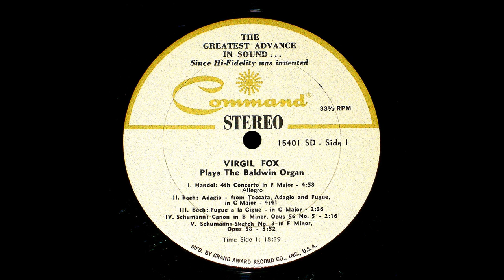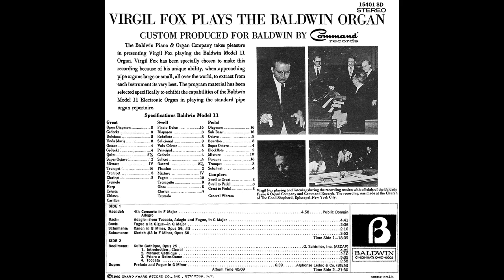Virgil Fox Plays The Baldwin Organ - Vinyl - 1966 - 4th Organ Concerto - Handel - part 1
4th Organ Concerto in F Major  by Handel.

From the album ""Virgil Fox Plays The Baldwin Organ". This is Virgil playing at Church of The Good Shepherd, Episcopal, New York City, USA, on a 2-manual Baldwin Model 11 Analog Electronic  Classical Organ. From a Vinyl LP 33 1/3 RPM record, year 1966, this is part 1. This LP is on the Command Records label, 15401SD.

This is a re-upload, since the last time I uploaded this 3 years ago I wasn't happy with the LF problems (bumps) on this, due to the  Technics SL7 record player that I was using at the time. I got rid of that player as I could not cure the problem.
This time around, the record player used was my 1993 vintage second hand Technics SL-1210 MK2, stock configuration, with Stanton 500 MK2 cartridge and a Kyowa 500AL stylus (since the original Stanton D500AL MK2 stylus was faulty / got damaged by a previous owner) tracking at 3g Vertical Tracking Force and 3g Anti-Skate / Bias, using the included extra headshell weight (since cart was under 6g), cart set as parallel to the headshell as I could by eye, and stylus overhang set with the Technics 52mm overhang gauge, and running at 2mm Tone Arm Height (the adjustment was initially seized solid, I freed and serviced and relubricated it), and TT was levelled. TT spindle was lifted, swabbed with q-tip, and re-oiled with 3 drops of original correct Technics oil, as per user manual.

This album is rare and LONG out of print and was never available on any other format as far as I am aware?

The copy of the record that I have is unfortunately in rather bad condition with rather a lot of surface noise and quite a lot of bad scratches. I used a carbon fibre record cleaning brush on it and then an anti-static gun.

The record has NOT been deep cleaned at this time, I tried to get it cleaned at local shop Kaleidoscope Records which has a VPI RCM but the person who served me had unfortunately had a stroke and could no longer operate the record cleaning machine.

Beyond what I consider normal for vinyl, the only unwanted extra distortion is normally some odd stylus ringing noise from time to time between tracks, and the low frequency rumble is about normal for Vinyl, the frequency response is pretty  good in the bass and treble. My turntable is properly electrically grounded, the TT is on a separate cabinet from my amplifier to prevent mechanical hum being captured from the amp. transformer.
There is practically no distortion (mistracking) in either audio channel when I tested the TT with Lonnie Gordon Beyond Your Wildest Dreams 12" / 45 RPM,  even on the Inner Grooves nearly at the end, beyond what I consider normal for vinyl.

However, on this one particular record, there is very much more distortion than normal (for example compared to an RCA vinyl record of Virgil's from 1974) and also some bad noticeable hum!

The LP was played with speakers off, through my Technics SU-V5 amp's preamp stage into a HHB CDR800 CD Recorder, monitoring on headphones, and then the CD was ripped into the PC.

I have enlarged and moved around the album text on the rear of the album cover a bit, and got rid of the yellowed cover!

This has been De-Clicked in RX5 audio editor from Izotope (in the built in declick module), as it has practically no audible artefacts with the sound. I am using the trial version here. I also had to use De-Hum to get rid of the bad hum in the recording which was only coming from this one record, I checked and other records had no bad hum in them. The hum was at 60.07 Hz, so as far as I can tell, came from the recording session! Since USA has 60Hz mains and I am in 50Hz country LOL.

 Unfortunately since the trial version of RX5 won't allow saving or copying, I have had to play the declicked version out in real time through my VGN-CS21S laptop and back into my CD Recorder in order to record it to disc to get it back into the digital domain once more for upload to Youtube, resulting in some added A/D converter noise from the "cheap and nasty" electronics in my laptop's audio output.